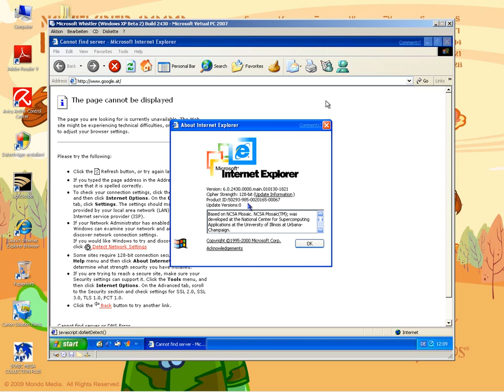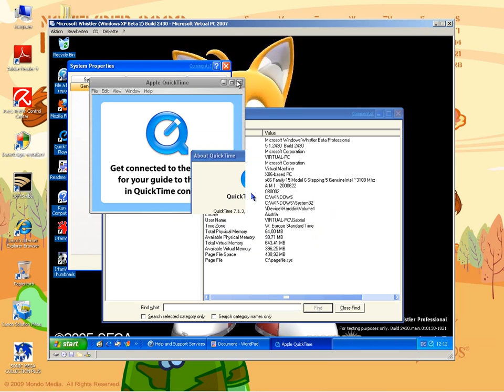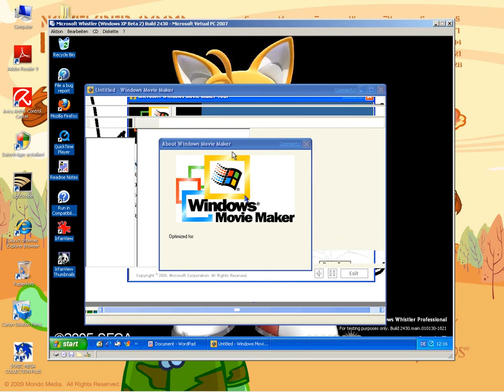Microsoft Whistler (Windows XP Beta 2 DataCenter) Build 2430 IN Virtual PC 2007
Thanks to luir43 and TzortzinaErk
And you need to change BIOS to: 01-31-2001
Serial: QB2BW-8PJ2D-9X7JK-BCCRT-D233Y
Coming Soon... Microsoft Whistler (Windows XP Professional Beta 2) Build 2494